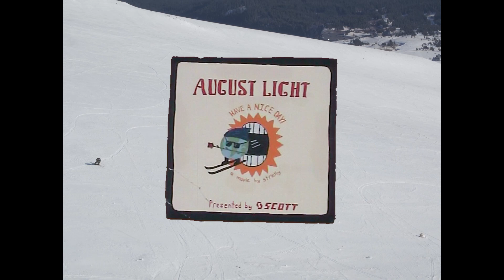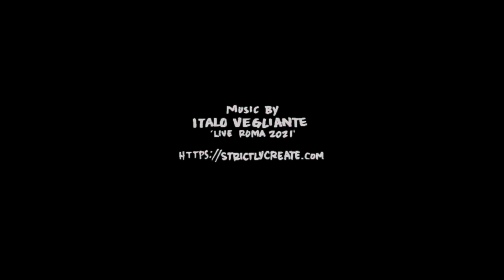videoteaser - August Light (Have a Nice Day)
August Light (Have a Nice Day) presented by Scott

1 of 3 Strictly films to be released this fall

Free Online December 2021

Presented by Scott, with support from Fat Tire, Arsenic, Obermeyer, and RMU Skis